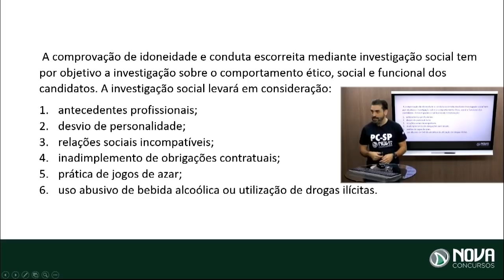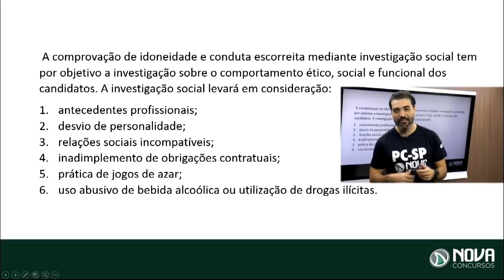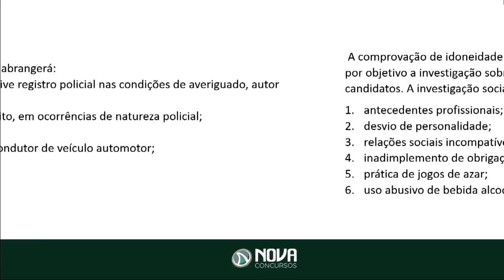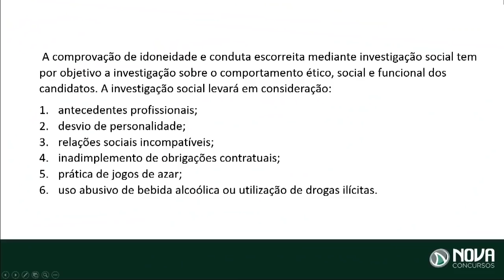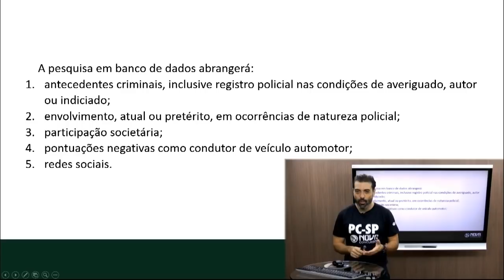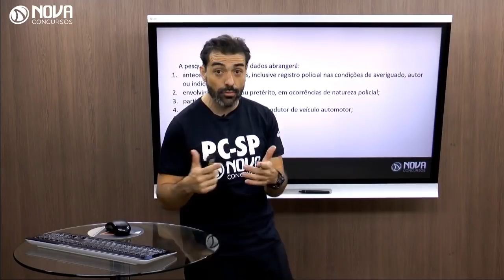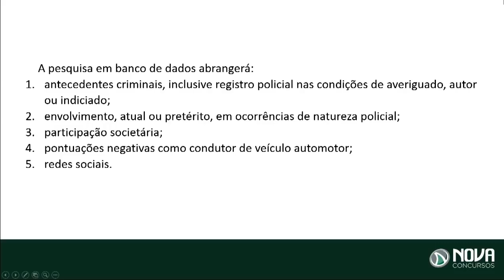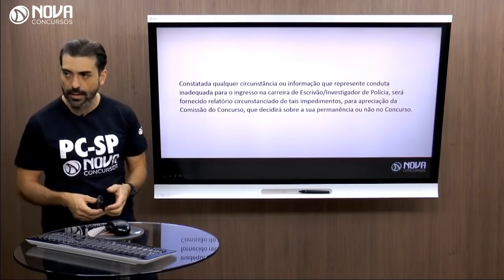PC SP: Investigação Social | Professor Thomas Ross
🟢 Quer estudar mas está com passando por dificuldades? Não se preocupe, nós pensamos em você e disponibilizamos diversos materiais GRATUITOS, confira

📌O professor Thomas Ross falará sobre a fase de Investigação Social do concurso da PC SP 2018 Escrivão e Investigador. Tire suas dúvidas sobre:

- O que é analisado?
- Por que essa fase é importante?
- CPF restrito (nome sujo) é um problema?
- O que pode impedir a aprovação nesta fase?